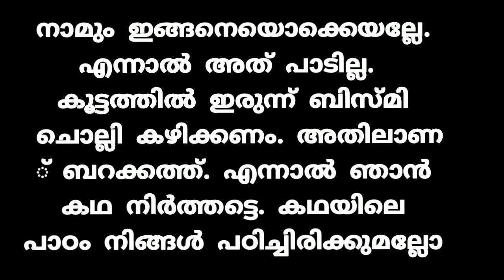nabidina katha|nabidina kathakal malayalam|nabidinam malayalam story